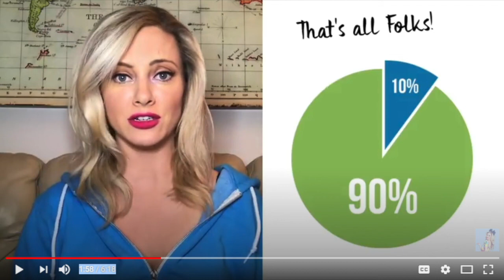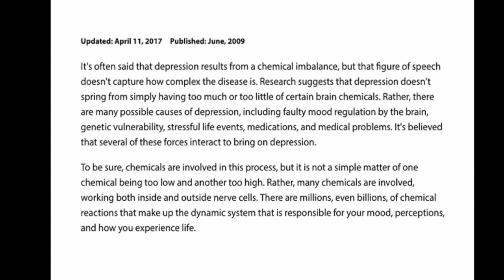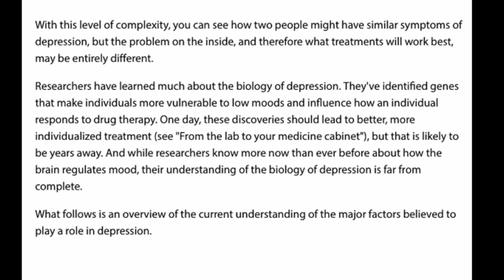Meet Nicole Arbour— She Adds to Mental Illness Stigma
A belated response video to Nicole Arbour's latest video--Depression is all in Your Head. A fairly long rant.
Nicole Arbour's Depression is all in your head video and other rather inflammatory and ignorant videos like Dear Fat People are largely why there is still mental illness stigma
I apologize for the sloppy editing. I am new to producing and editing videos.
Mental health awareness by responding to ignorance. Nicole Arbour can never